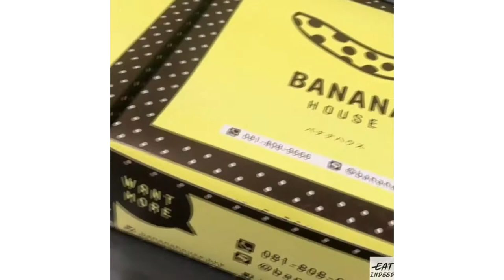Food Emoji Food Challenge